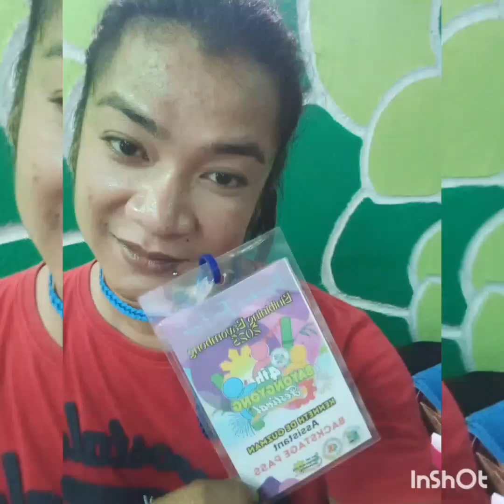aday in bayong bong Nueva vizcaya